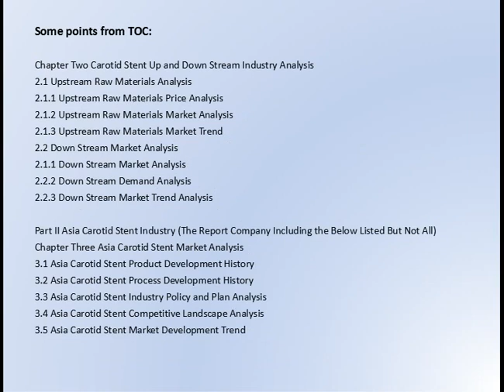Global Carotid Stent Market Research Report 2016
2016 Global Carotid Stent Industry Report is a professional and in-depth research report on the world’s major regional market conditions of the Carotid Stent industry, focusing on the main regions (North America, Europe and Asia) and the main countries (United States, Germany, Japan and China).